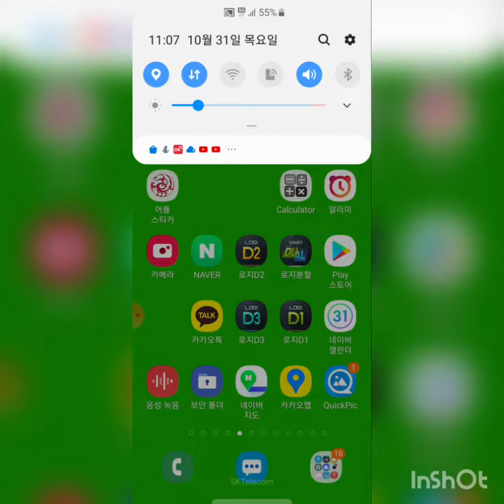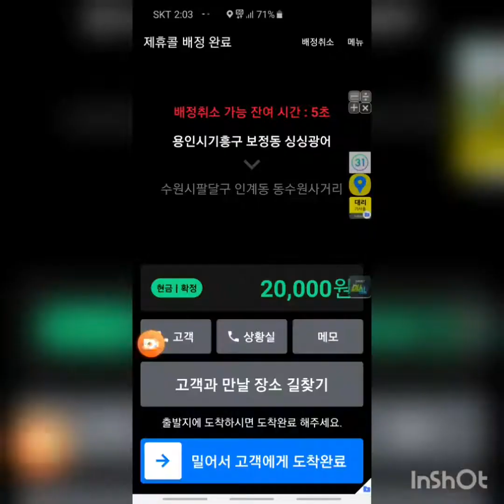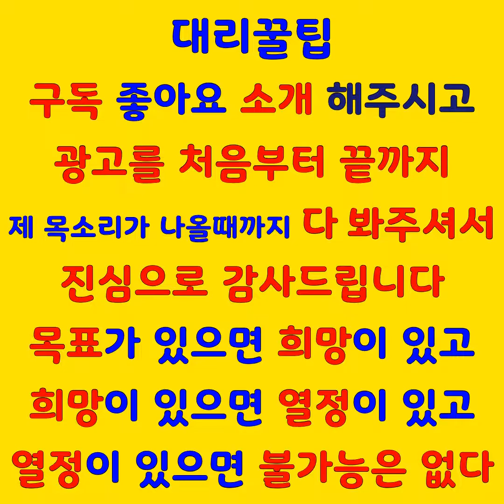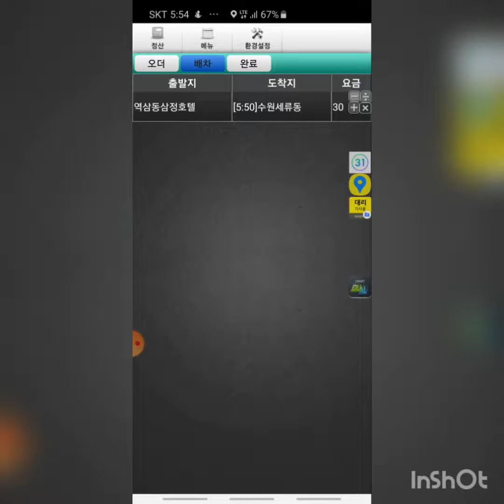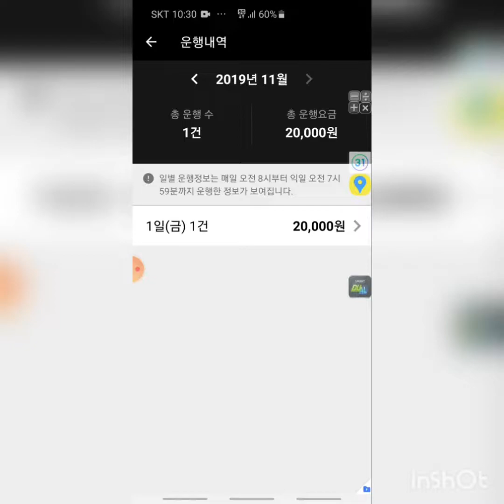하면,된다,팁잘받는방법,초보대리기사,카카오대리기사,대리기사,대리운전,대리,카카오대리운전,대리운전노하우,대리기사노하우,로지대리운전,투잡대리기사,아이콘대리운전,콜마너S대리운전,부자,돈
하면 된다,10/31,팁잘받는방법,초보대리기사,카카오대리기사,대리기사,대리운전,대리,카카오대리운전,대리운전노하우,대리기사노하우,로지대리운전,투잡대리기사,아이콘대리운전,콜마너S대리운전,운전,대리꿀팁,꿀팁,노하우,

돈 많이 버는
될 수 있는
꿀팁,노하우,
대리꿀팁